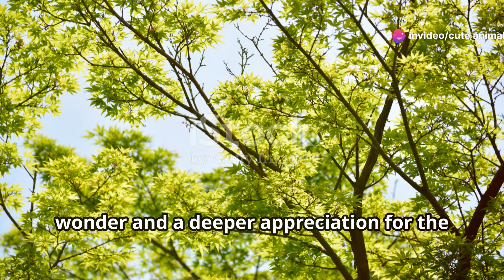Exploring Canaima National Park: Jewel of Venezuela's Natural Heritage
Embark on a virtual expedition through Venezuela's Canaima National Park, a UNESCO World Heritage Site famed for its majestic Angel Falls and unparalleled biodiversity. Journey through the towering tepuis, ancient table-top mountains that inspired Sir Arthur Conan Doyle's "The Lost World," and marvel at their unique flora and fauna adapted to these isolated ecosystems.

Explore the park's dense rainforests teeming with diverse wildlife, including jaguars, howler monkeys, and colorful bird species like the iconic scarlet macaw. Learn about the ecological significance of Canaima's habitats, which provide critical refuges for endemic species and support indigenous cultures that have lived in harmony with nature for centuries.

Discover the conservation challenges facing Canaima National Park, from illegal mining and deforestation to climate change impacts threatening its delicate ecosystems. Through innovative conservation initiatives and community engagement, witness efforts to protect this natural wonder and ensure its biodiversity thrives for future generations to explore and appreciate.